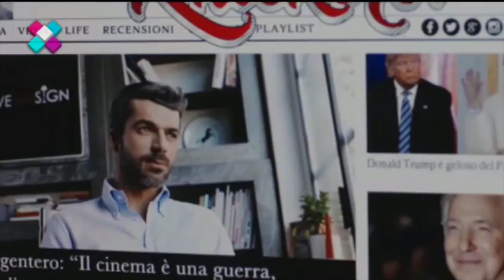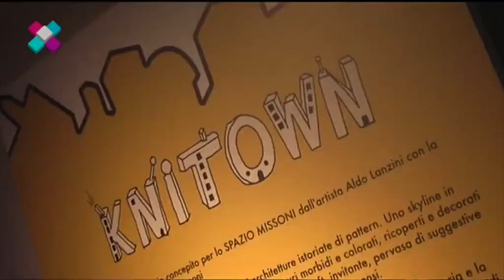LEUCOS - X-Style puntata del 24 aprile 2016